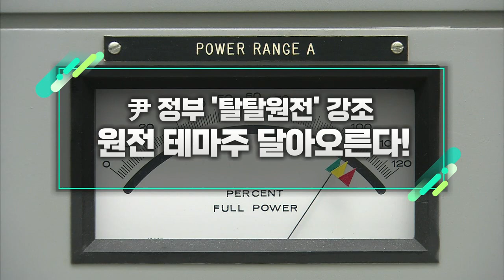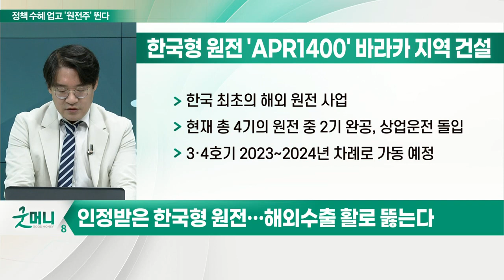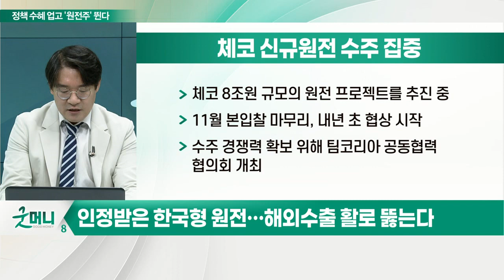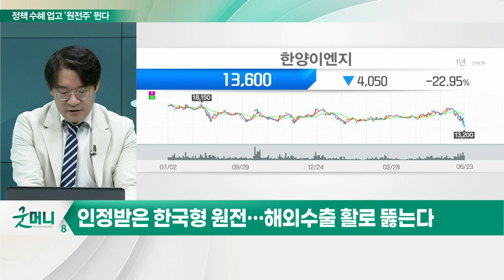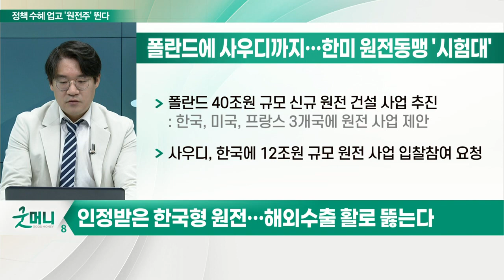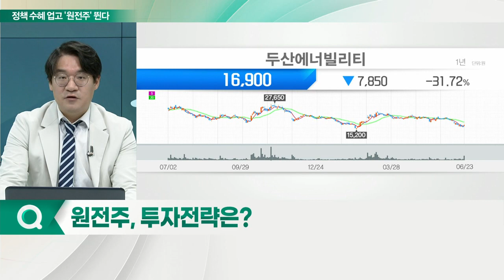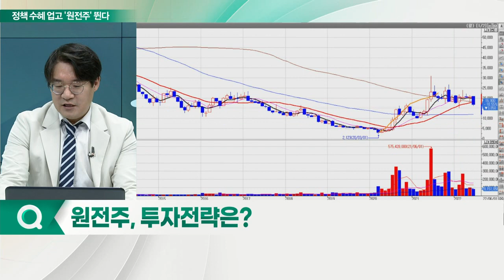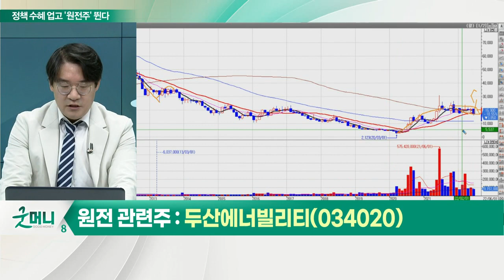두산에너빌리티(034020)... 尹 정부 '탈탈원전' 강조... 원전 테마주 달아오른다_신소장의 시그널 (20220624)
# 尹대통령, 두산에너빌리티 방문… 원전 부활 속도낸다
(1) 尹 "원전 부활 위해 백방으로 뛰겠다"
- 尹대통령, 두산에너빌리티 원자력 공장 방문
- 신한울 원전 중단으로 제작 멈춘 기자재 적재장 찾아
- 신한울 3·4호기 건설 재개, 발주 계약 절차와 기준 준수하되 최대한 신속히 추진
(2) 尹 '원전 부활' 드라이브
- 산업부, 중소벤처부 원전산업 육성 지원 방안 발표
- 이창양 장관 체코·폴란드 방문 원전 수출 추진
- 尹대통령 “내가 직접 가서 해외영업 하겠다”
(3) 두산에너빌리티 수주 환경 '청신호'일까
- 아랍에미리트 포함 한국형 대형원전 APR1400 주기기 국내외 공급
- 국내외 원자력 발전소에 원자로 34기, 증기발생기 124기 공급
- 창원 지역 위치한 20여 개 원전 부품기업 대표들과 간담회
- 두산에너빌리티 회장 원전 협력사 5대 상생방안 발표

# 인정받은 한국형 원전… 해외 수출 활로 뚫는다
(1) 한국형 원전 'APR1400' 바라카 지역 건설
- 바라카 원전, 2009년 12월 수주 프로젝트
- 100조원 규모에 달하는 초대형 프로젝트
- 한국 최초의 해외 원전 사업
- 현재 총 4기의 원전 중 2기 완공, 상업운전 돌입
- 3·4호기 2023~2024년 차례로 가동 예정
(2) 체코 신규 원전 수주 집중
- 체코 8조 원 규모의 원전 프로젝트를 추진 중
- 11월 본입찰 마무리, 내년 초 협상 시작
- 수주 경쟁력 확보 위해 팀코리아 공동협력 협의회 개최
(3) 폴란드에 사우디까지… 한미 원전 동맹 '시험대'
- 폴란드 40조 원 규모 신규 원전 건설 사업 추진
- 사우디, 한국에 12조 원 규모 원전 사업 입찰 참여 요청

Q. 원전주, 투자전략은? 두산에너빌리티(034020)